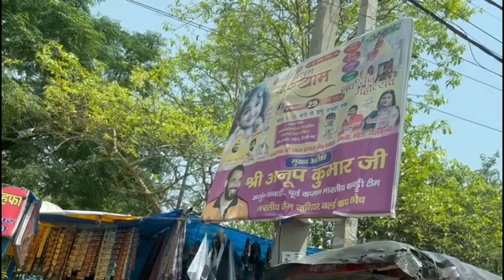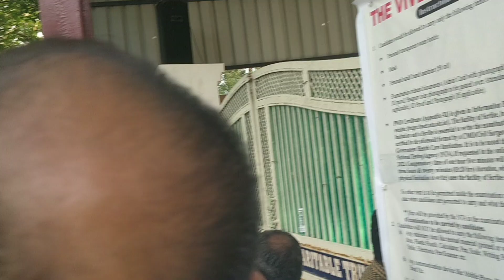neet 2023 centre par bura hal/dadi ke Ghar kiye maze#trending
neet 2023 centre par bura hal/dadi ke Ghar kiye maze